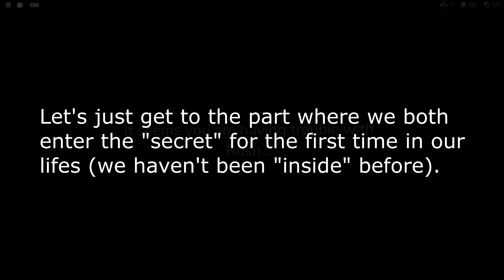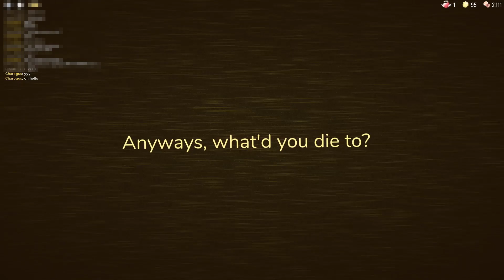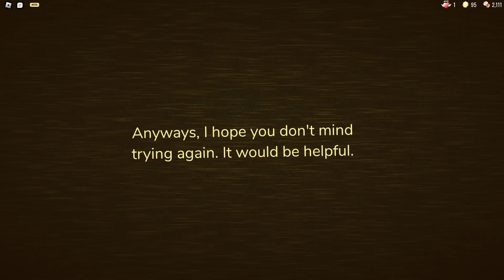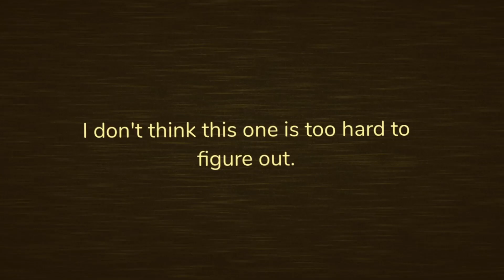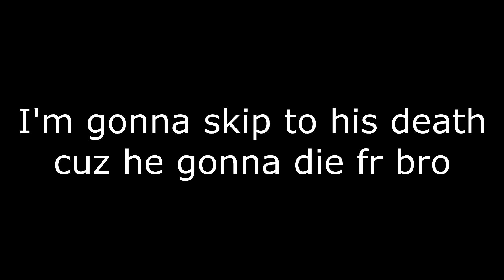Koinoniphobia | Roblox | Doors HOTEL+ | Video Logs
I got a few more DOORS adventures to cover, afterwards we're done with game for a while. For now, let's seek the rooms.
Recorded on multiple days (info in video).

 | Koinoniphobia - fear of rooms or people in rooms

Also, since I kinda lied about the video being with voice acting, I am making no more promises of stuff in the video because I don't know if I will be able to accomplish them.

Very sorry, but yeah. I will try to do Coop A-1000 with Mat, but I can't promise when we will do the whole haul.